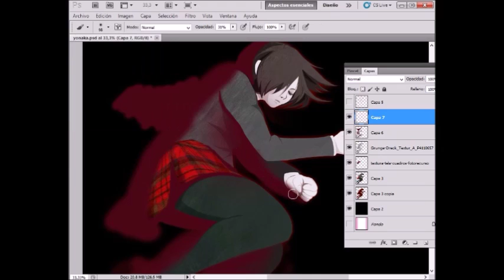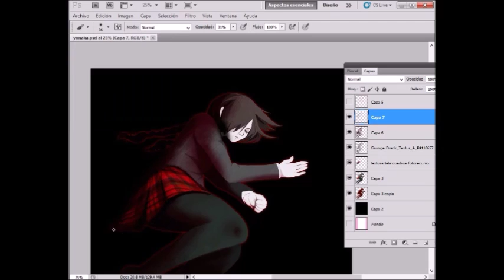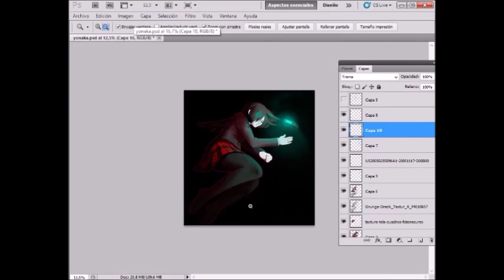speed paint Yonaka - Mogeko Castle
Fan art of Mogeko Castle

thank's for whacth it (✿◠‿◠)